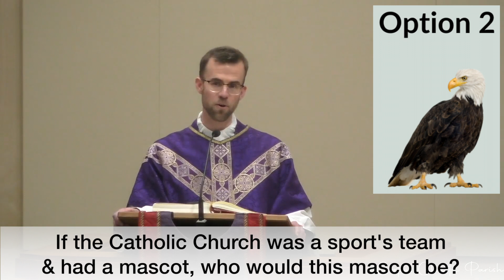Unicorns and Lent | Homily for Ash Wednesday